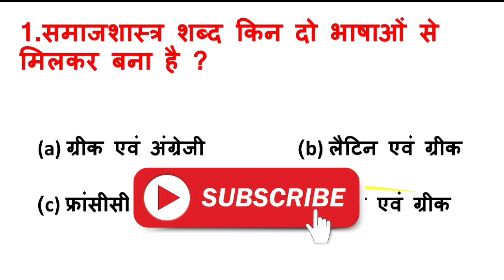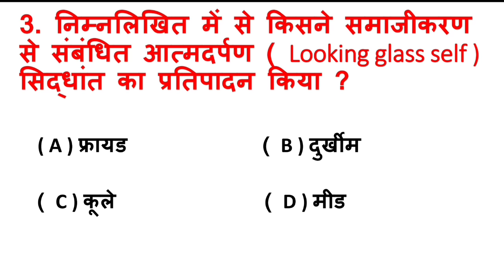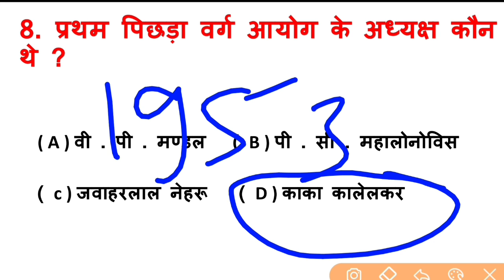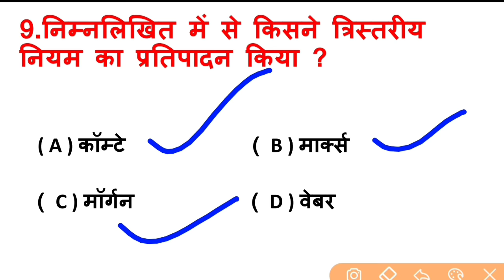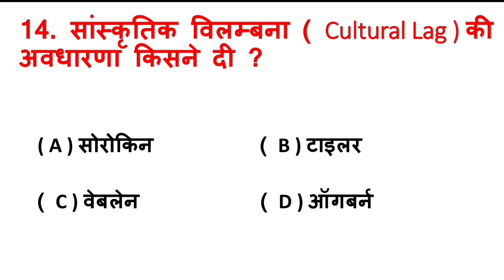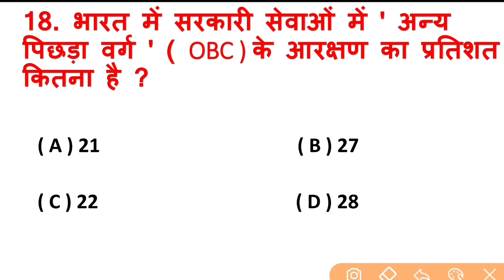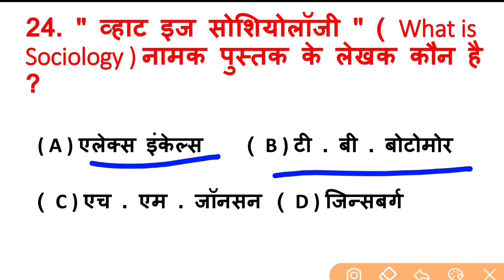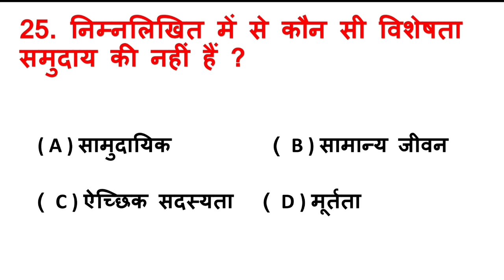BA 1st Year Sociology Objective Question | ba 1st year samajshastra important mcq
ba 1st year sociology paper in hindi, ba 1st year samajshastra syllabus, ba 1st year samajshastra, ba part 1 sociology,

अगर आप BA  के विद्यार्थी हैं तो आपके लिए ये चैंनल बहुत ही खास हैं । आपको इस चैंनल पे
लगातार सभी विषयों के प्रशनो के वीडियो मिलती रहेंगी । और यहाँ पे आपको VVI प्रशनो के विडियो भी दिए जाएंगे जिससे आपको परीक्षा में  मदद मिलेंगी।
और साथ ही आपको यहाँ पे अन्य जानकारी भी दी जाएंगी।

ba 1st year sociology objective question